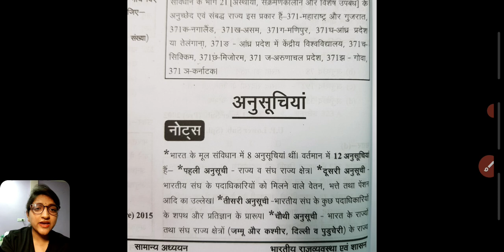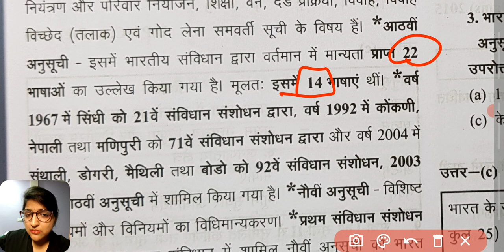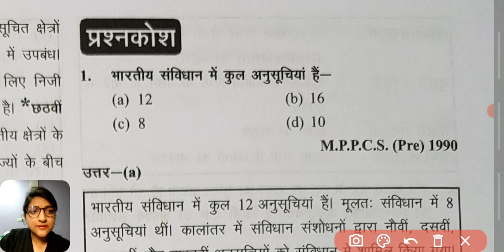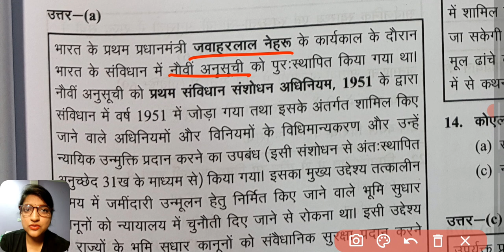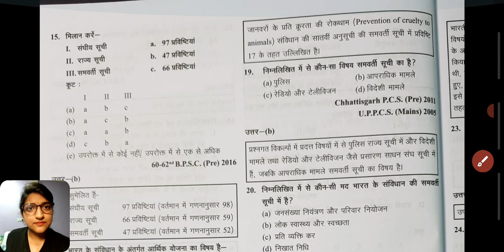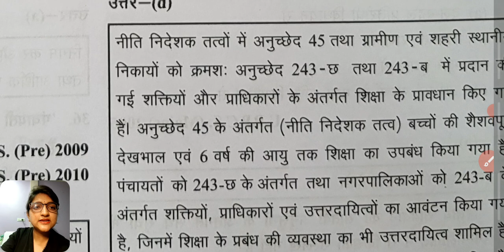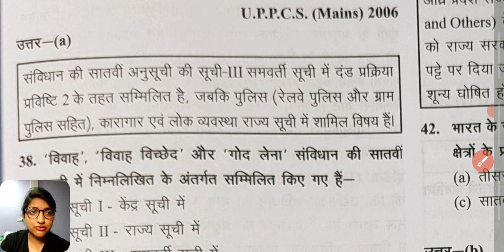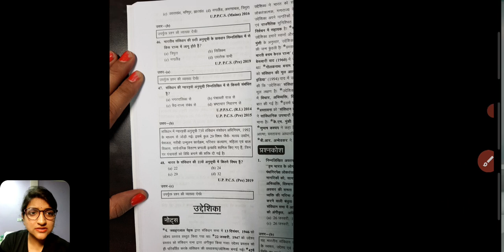Ghatna Chakra Indian Polity 2021 | Chapter:7 - अनुसूचियां | Schedules of Indian Constitution Polity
ghatna chakra 2021 polity
ghatna chakra 2021 polity in hindi
indian polity in hindi mcq
indian polity mcq for upsc in hindi
polity by alok sir
indian polity ghatna chakra 2021
world polity in hindi
polity ghatna chakra
polity ghatna chakra in hindi
indian polity by luxmikant
luxmikant polity book
luxmikant polity pdf
indian polity book pdf

ब्रह्माण्ड //ghatna chakra geography in hindi/ghatna chakra geography// ghatna chakra geography 2021
घटना चक्र पूर्वावलोकन 2021/ भूगोल /ghatna chakra purvavlokan 2021 / geography 2021

Ghatna Chakra | Indian Geography || English | L 1

Plate Tectonic | Geography for UPSC CSE 2021/2022 Aspirants by Kirat Chauhan

 Geography of India | UPSC CSE/IAS Prelims 2021/22 Hindi | Kirat Chauhan

L2: Basics of India (Part-2) | Indian Geography [UPSC CSE/IAS 2020/2021 Hindi] Kirat Chauhan

How to crack UPSC CSE/IAS Hindi Exam with Geography as an Optional with Kirat Chauhan

All Competitive Exams 2021 | Indian Geography Marathon Class by Kirat Chauhan | Introduction